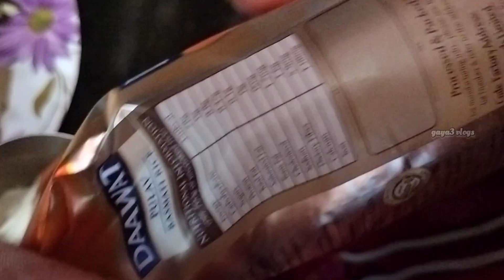Bachelor's Chicken Pulao| Chicken Lovers| Foodie| Vizagite